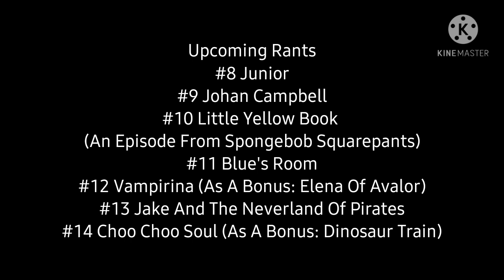Peter Rants Season 9 #7 Caillou (Again!)